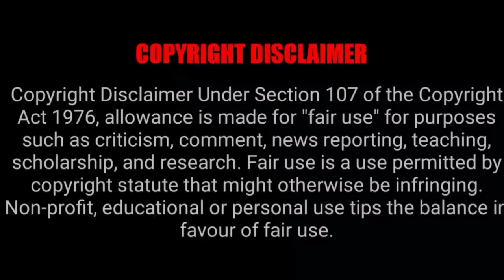TikTok New Trend challenge / Ice on my baby yung bleu dance challenge / TikTok Compilation 2022